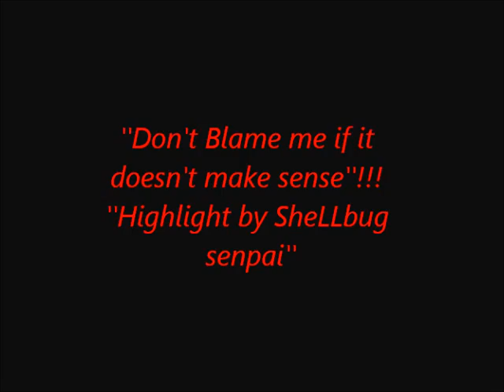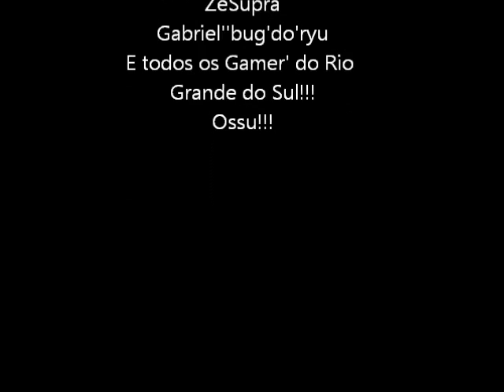Highlight by Shellbugado Vol 01 Gamer's Rio Grande do Sul